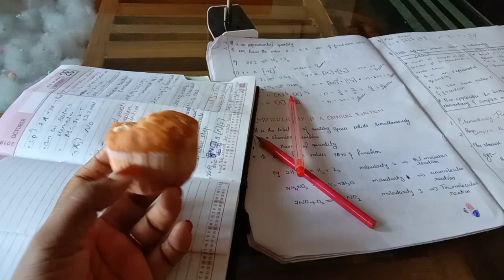XYLEM💚 GIB EXAM day vlog.....Day in my life of a xylemian🔥